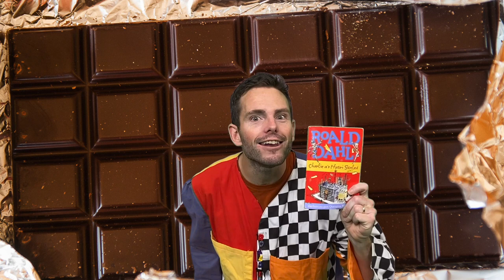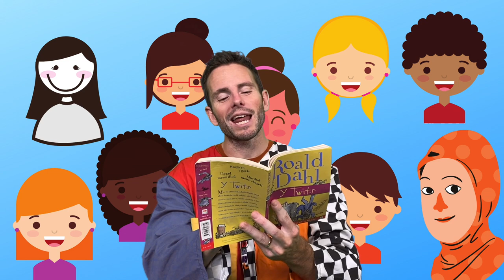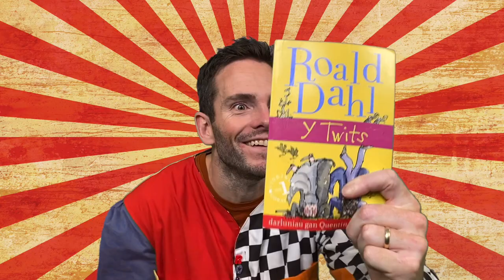Roald Dahl, Dychmygwch! - Gŵyl Hanes Cymru i Blant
Dyma Alf - cymeriad lliwgar, diddorol, sy’n CARU darllen. Yn ei gôt amryliw unigryw, sy'n llond pocedi ar gyfer ei lyfrau, bydd Alf yn rhannu gyda’r plant ei gariad tuag at ddarllen, ac yn datgelu’r anturiaethau sy’n digwydd iddo pan mae’n dechrau darllen. Ei hoff awdur yn y byd yw Roald Dahl.

Addasiad o sioe Mewn Cymeriad ar gyfer Gŵyl Hanes Cymru i Blant.
Cefnogwyd gan Mewn Cymeriad a Grant Adfer Diwylliant

Actor: Tudur Phillips
Cyfarwyddwr: Janet Aethwy
Golygydd: Glyn Roberts